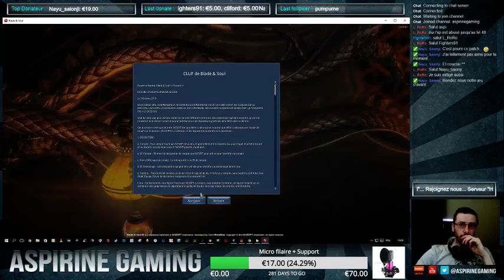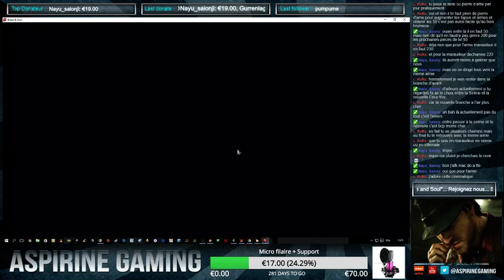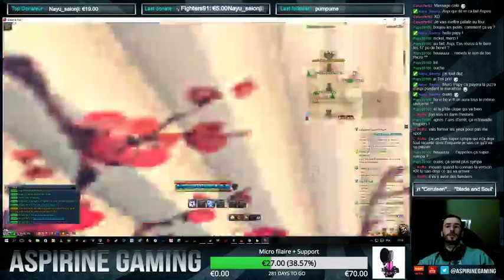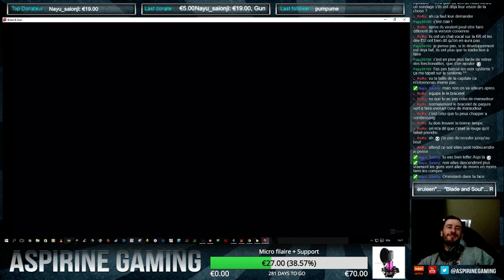[FR]. Blade and soul découverte patch lv50 + Giveaway a 1700 follow